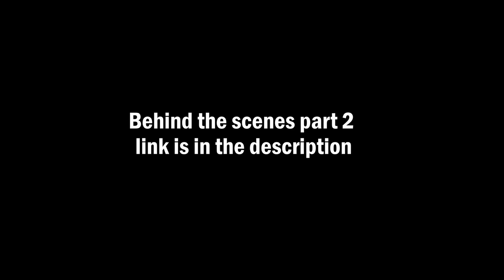Behind the scenes | Bollywood Movie | Part1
Movie: The Escape
Cast: Sanjeev Sharma, Nir Singh, Heena sabir Shaikh, Abhitash D. Singh Amit Goswami, Arvind Gharad, Vishal Gupta, Akshay Gamare
Directed by: Jayprakash Patel
Creative Director: Rahul V Dubey
Produced by: Langotiyazz Motion Picture
Assistant Director: Suraj Gour
Script: Nir Singh
Screenplay: Jayprakash Patel
Editing: Langotiyazz Lab
Visual Effects and Posters: Langotiyazz Lab
Camera and light equipment: One Take Solution
Executive Producer & Editing inputs: Lalith Gupta
Food Supply: Mangesh Gupta
Director of Photography: K Saga Devan
Gimble Camera man & Camera man for 2nd unit: Ramesh Thathera

Full film will be releasing this week on DRJ Records Channel.